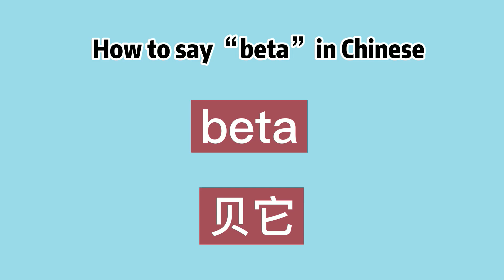How to say “beta” in Chinese